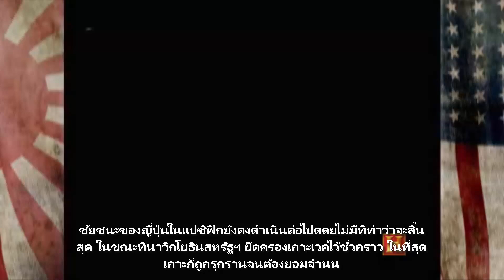【TG.TV】- The History Channel: Battle for the Pacific #1 ซับไทย 🎮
『สามารถสนับสนุนค่าปุ๋ยได้ที่』
『หนุน งาน น้องข้าพเจ้าด้วย / Support my sister work』
► Angel_WC 2525
『สร้าง Avatar โปรไฟล์ง่ายๆ』
ถ้าชอบ ก็อย่าลืม ที่จะ กด ไลค์ กด แชร์